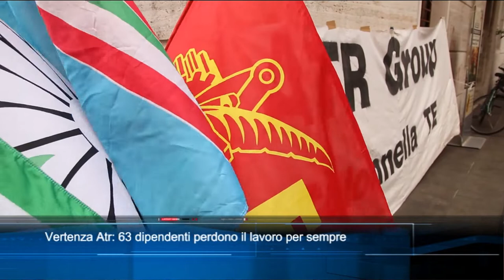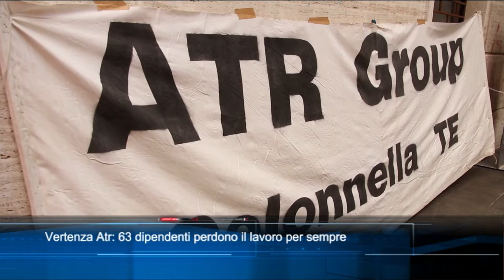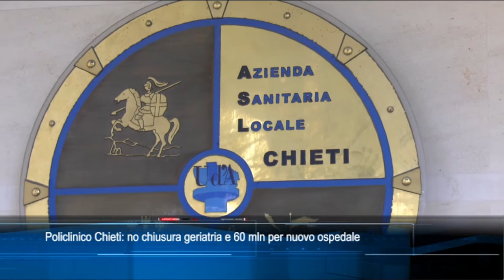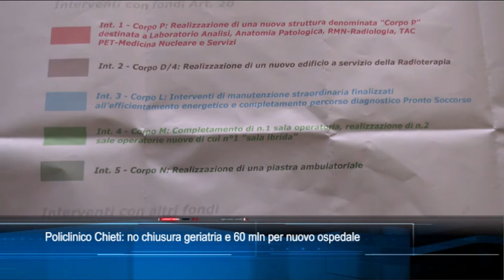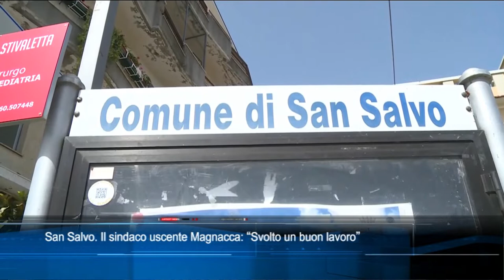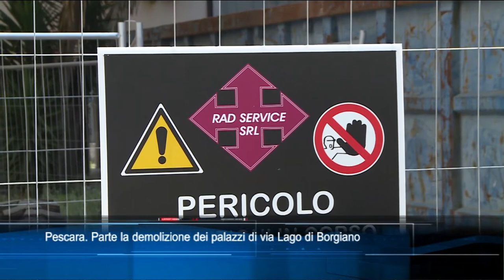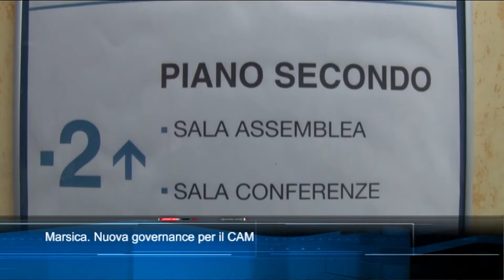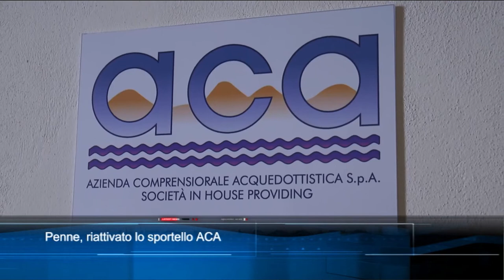TgSei edizione delle 14 di mercoledì 29 giugno 2022